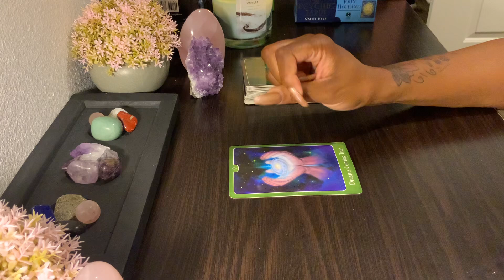SAGITTARIUS ♐️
MINI L.C.L. with 3Qs  $35.00
FULL L.C.L. with 3QS $60.00
(1Life Q. 1Career Q. 1Love Q.)

Relationship Climate $55.00

**QUESTIONS $20 (-3 QUESTIONS yes or no
1 card  MESSAGE $11.11

~ No QUESTIONS $75 or $50
10-30 MINUTES LONG

~LIVE READINGS (PHONE CALL)
-20 minutes $65
(Up to 5 questions with a live reading)

~LOVE READING(RECORDED)
 2 QUESTIONS 5-10 MINUTES ~$35

PERSONAL READINGS*
       (NO REFUNDS)

*All readings are scheduled for a 5 business(NO WEEKENDS) day turnaround.

~BLU(AMEERAH)